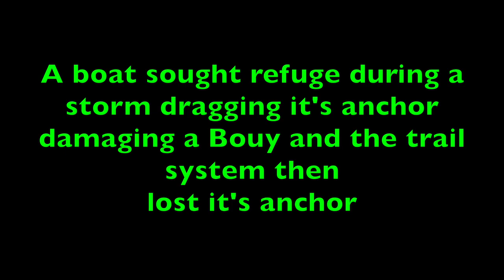Edmonds Underwater park anchor recovery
The Annabelle accidentally dragged it's anchor, then lost it in the park.  This is us untangling the chain and replacing the bouy back into position.